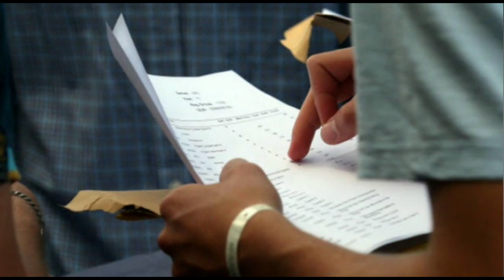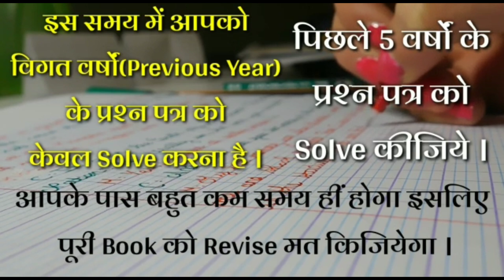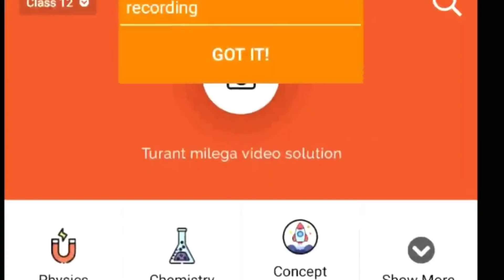Exam के बीच मे कैसे पढ़ाई करें?/How To Study In-between The Examination,/Study Strategy During Exam